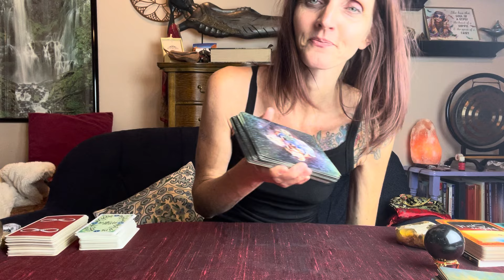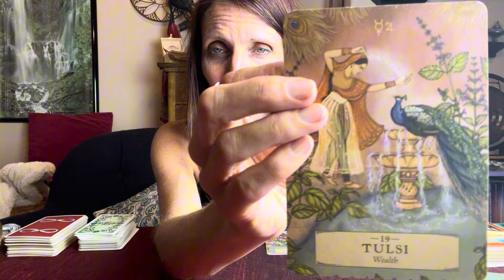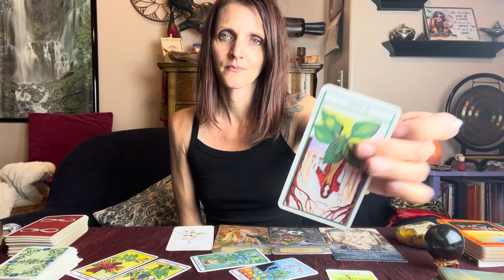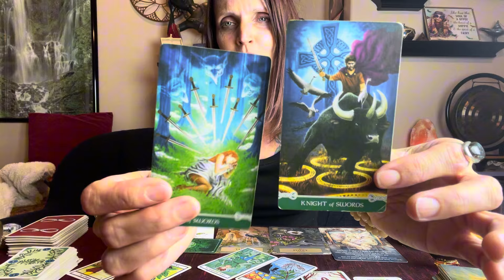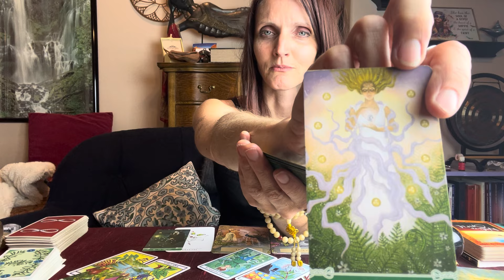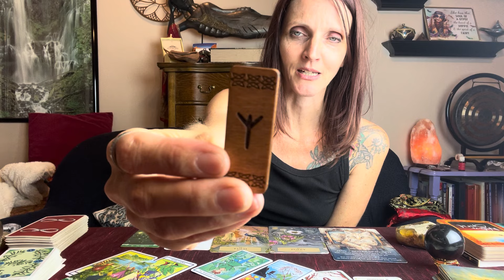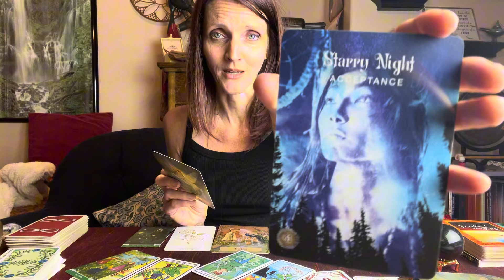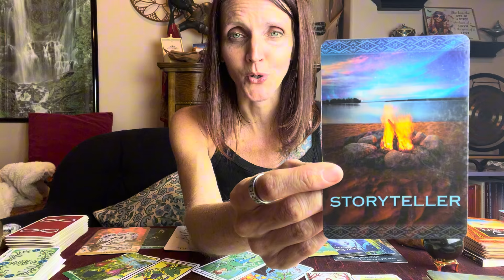Pisces: Sept 4-11, 2024 Collective Readinv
Decks used in this reading:
1- Herbal Astrology Oracle by Adriana Ayales
2- The Art of War by Sun Tzu
3- Universal Celtic Tarot by: Floreana Nativo & Christina Scagliotti
4- The Herbal Tarot by Michael Tierra & Candis Cantin
5- The Runes of Effortless Metamorphosis by Almine
6- The Sacred Forest Oracle by Denise Linn
7- Native Spirit Oracle by Denise Linn
8- Hedgewitche’s Fieldguide Oracle by Siolo Thompson
9- I-Ching Oracle by Lunaea Weatherstone
10- Spirit of the Animals Oracle by Jody Bergsma
11- New Palladini Tarot by David Palladini
12- Runes

Blissinthehouse.com

Much love & Namaste

Stasia